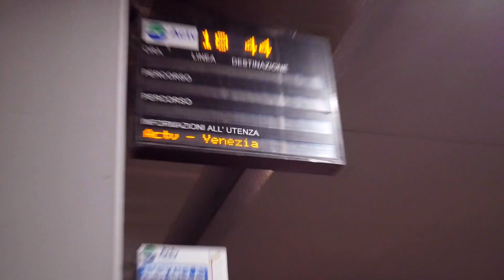The Italian Weekender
4 Chaps. 5 Days. 1 Country.

Song: Golden Touch - NVOY feat. Natalola
SME
On behalf of: Black Butter